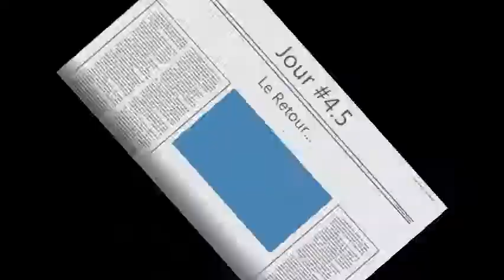Jour 4.5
Le Retour a la Ceuillette